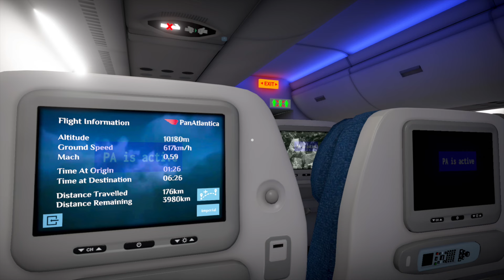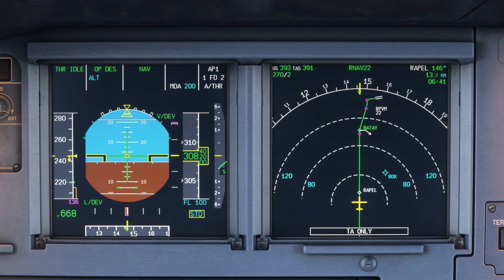인천에서 필리핀 세부까지 대한항공 비행기는 어떤 항로로 날아갈까?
2019년 대한민국 인기 해외 여행지 8위, 필리핀 세부

관광 인프라가 잘 갖춰져 있는 필리핀 대표 관광지 세부
맑고 깨끗한 바다에서 다양한 액티비티 편리하게 즐길 수 있으며
한인 업체가 많아 언어 장벽이 문제가 되지 않습니다

인천 기준 약 4시간 30분이면 갈 수 있구요
공항과 시내가 가까워 여행 일정이 짧아도 이동에 어려움이 없습니다

맑은 물과 그 속에서 즐기는 신나는 액티비티
지금 바로 방콕에어를 타고 세부로 떠나보시죠~!